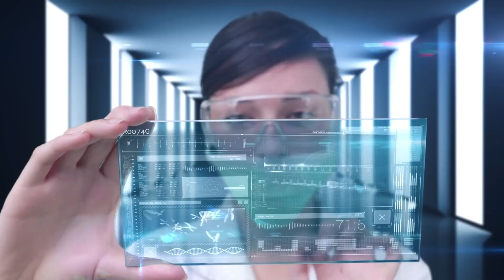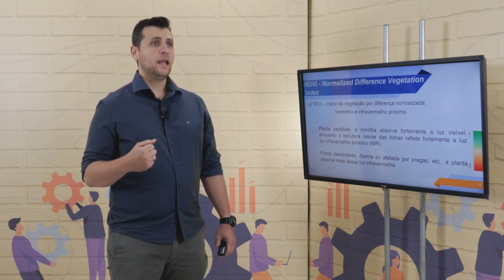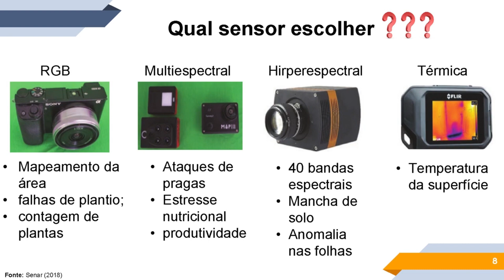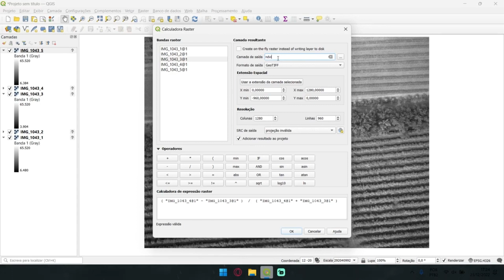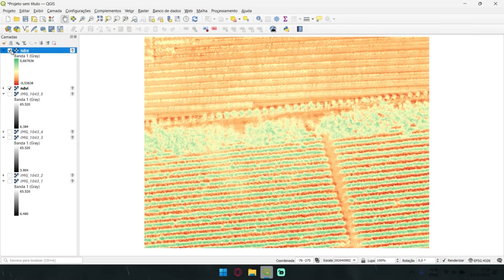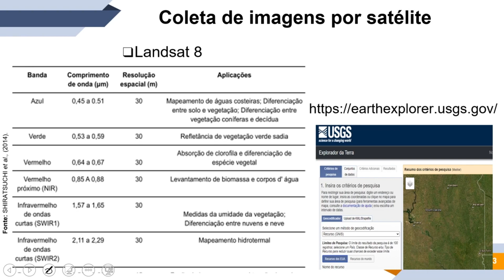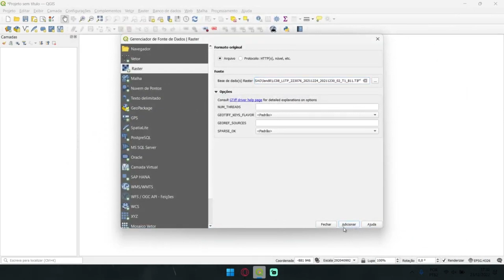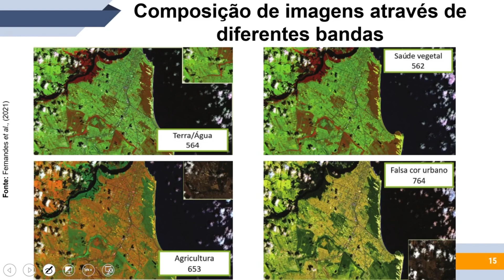Aula extra - Agricultura de precisão